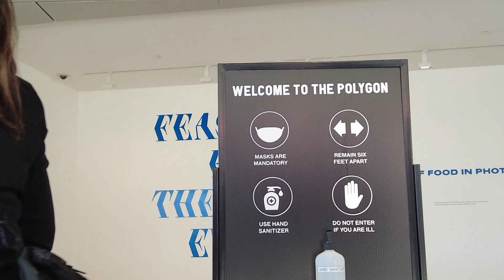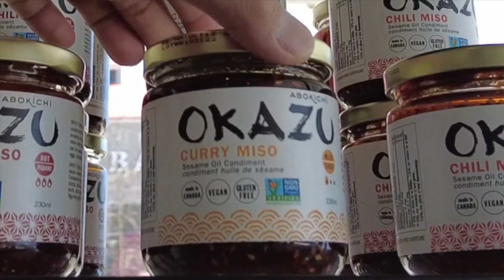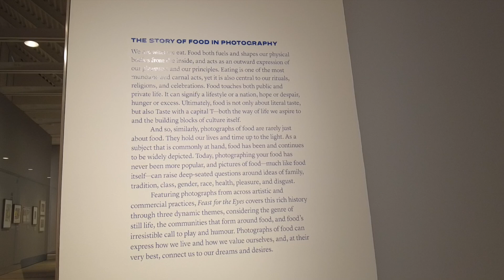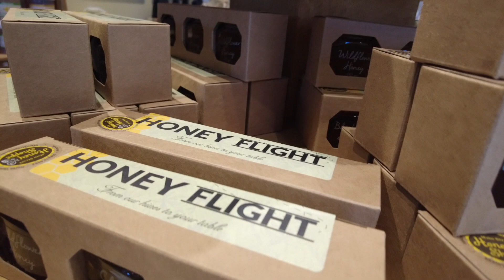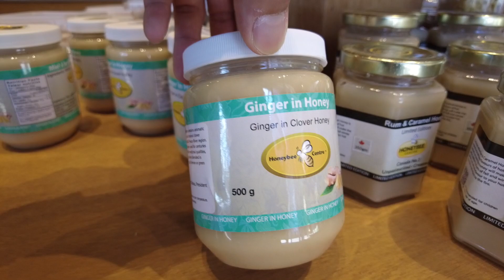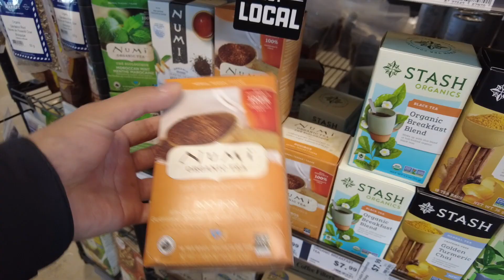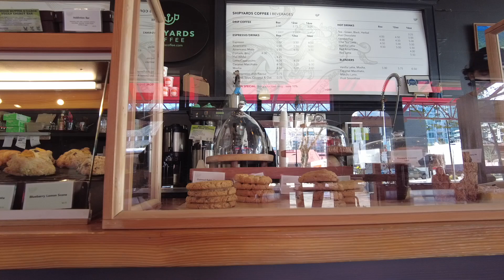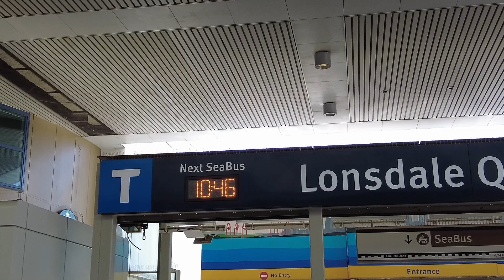地元民に愛されるオシャレ観光地！ノースバンクーバー編｜街歩き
本日はカナダ・バンクーバー周辺に地元民、ローカルに人気の観光地・ノースバンクーバーの様子をシェアさせて頂きます！
お時間ある際に一緒に街を歩いている気分でお楽しみ頂ければ幸いです。

 @Ryucrew ASMR

V7C 1V0

【日系CAと外資系CAを比べてみたシリーズ】

【CA・エアライン就活についてなら】

【使用楽曲】